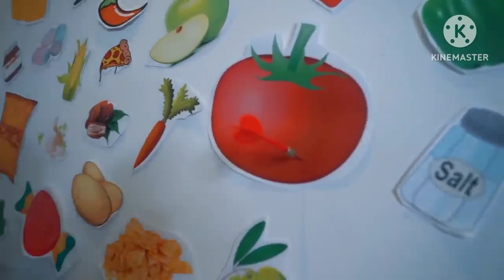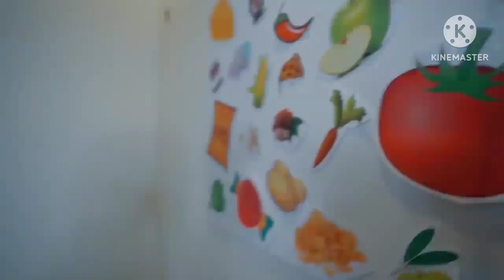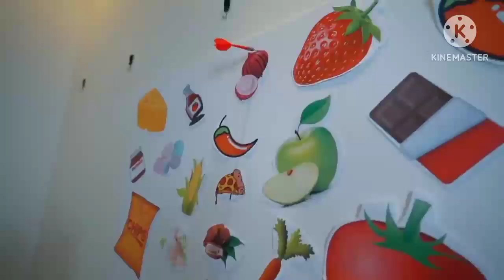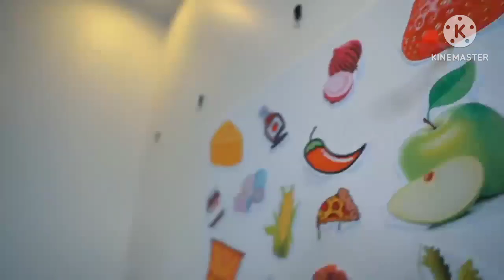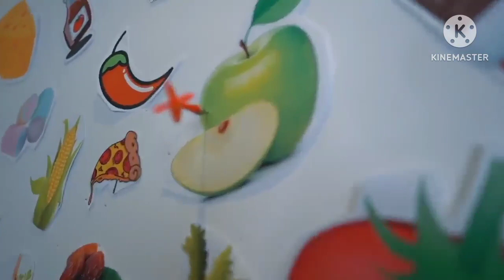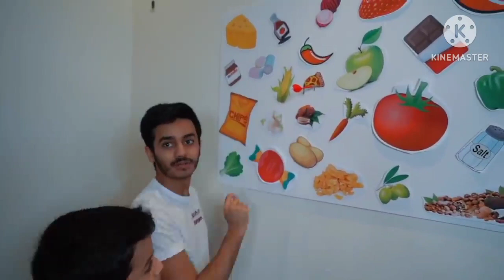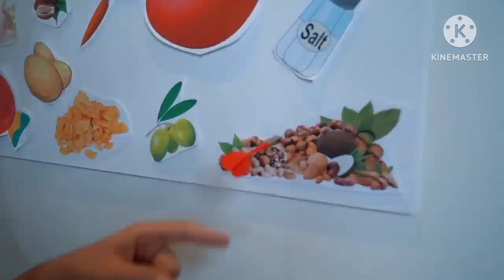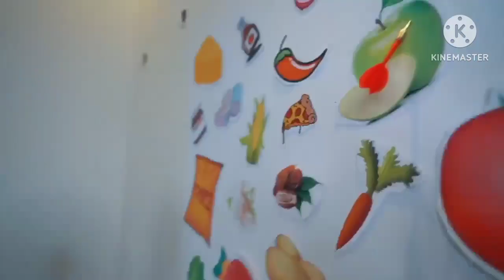saad_naseer تحديات سعود واخوانه 2 - [الحلقة ٤] تحدي رمي السهم على المكونات.